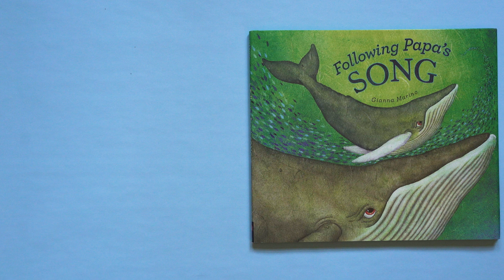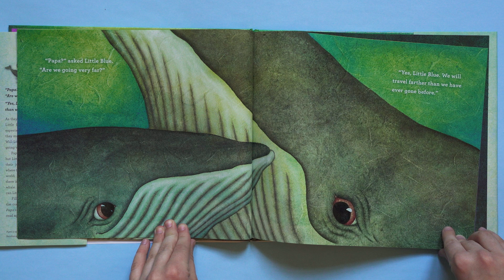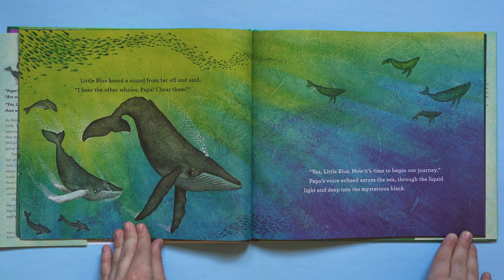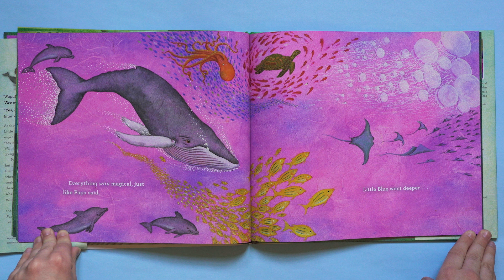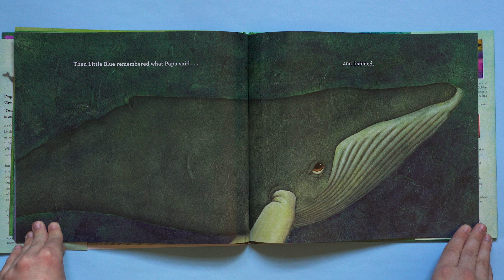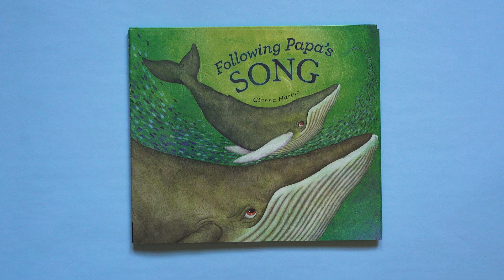Following Papa's Song | Read Aloud Flip-Along Book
As two whales swim together through the big ocean, Little Blue has many questions for Papa, especially ones about the long migration. Filled with the wonders of the ocean and the comfort of a father's presence, Following Papa's Song is a heartwarming story to be read again and again.